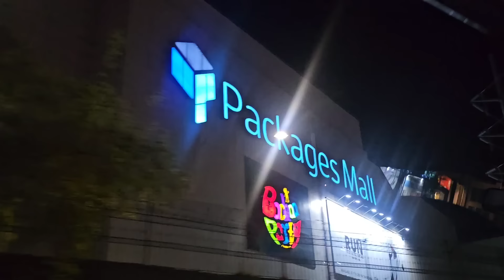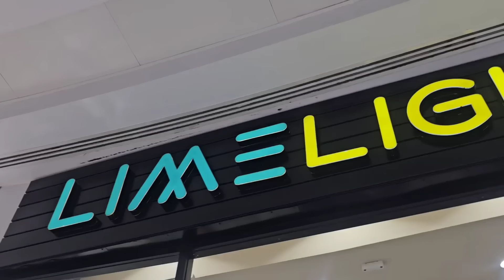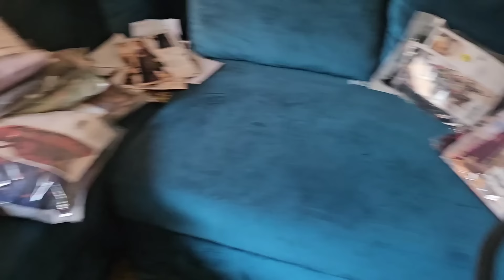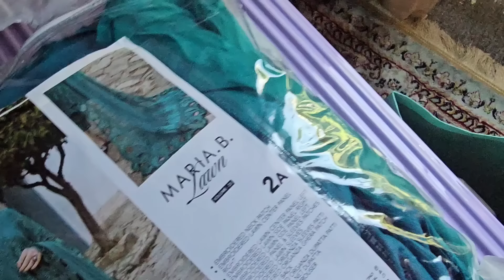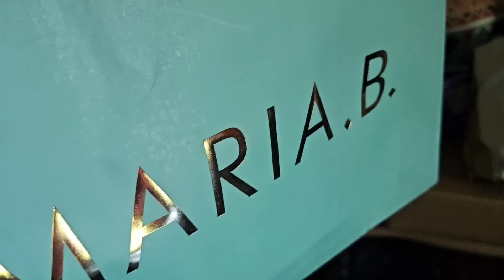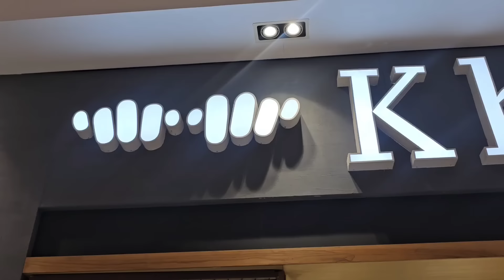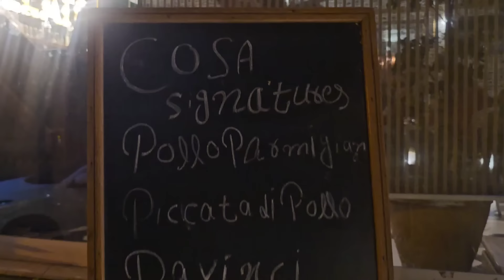Baji Pulwasha K Liya Ki Shopping | Dado Ki Birthday Ka Dinner | Shadi Pe Aoon Gye K Nahi